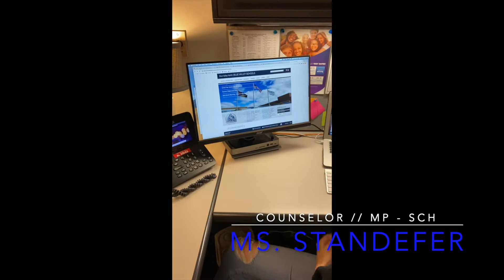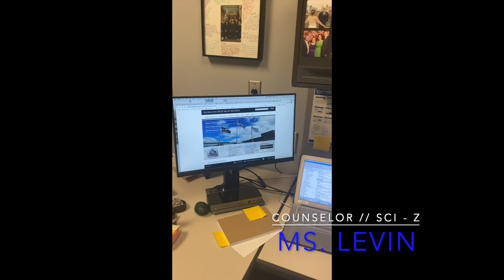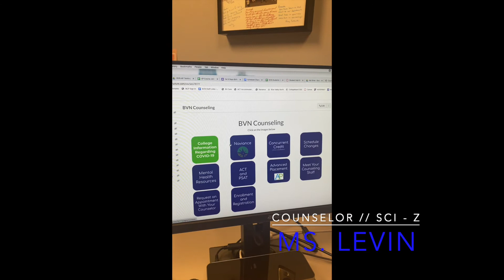BVN // Student Services 2020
Learn more about Blue Valley North's Student Services Office for the 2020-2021 school year!

Photo: borrowed from Blue Valley School District